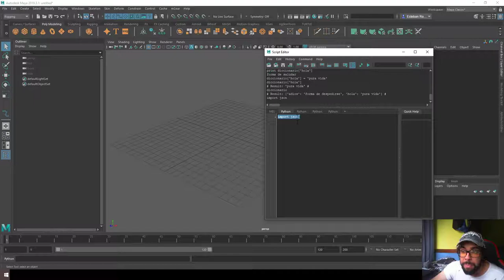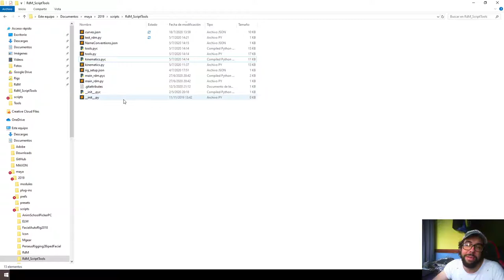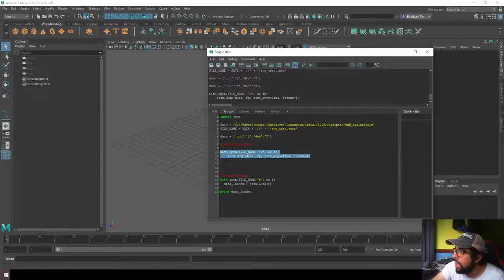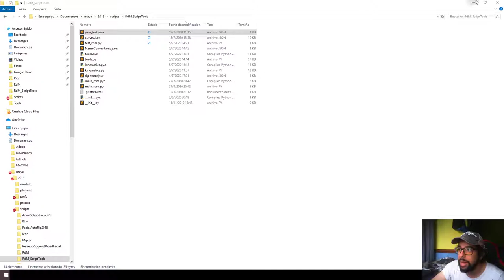python 8 json files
import json

PATH = "C://Users//rodri//OneDrive//Documents//maya//2019//scripts//RdM_ScriptTools"
file_name = PATH + '/' + 'json_test.json'

data = {'uno':'1','dos':'2'}

# write to a file

with open(file_name, 'w') as fp:
    json.dump(data, fp, sort_keys=True, indent=4)

# reads it back
with open(file_name,"r") as f:
  data_loaded = json.load(f)

print data_loaded